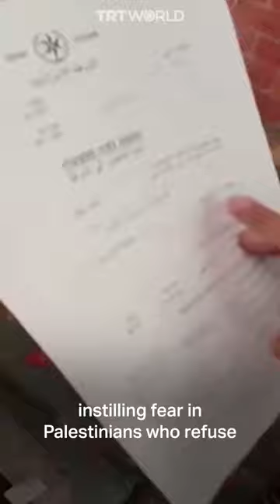Palestinian activist Muhammad el Kurd •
Palestinian activist Muhammad el Kurd • Palestinian activist Muhammad el Kurd tells TRT World Israeli authorities arrest Sheikh Jarrah residents like him as a tactic of instilling fear in Palestinians who refuse to be ethnically cleansed.